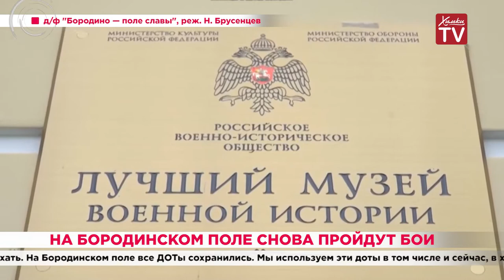На Бородинском поле снова пройдут бои. 10.10.19